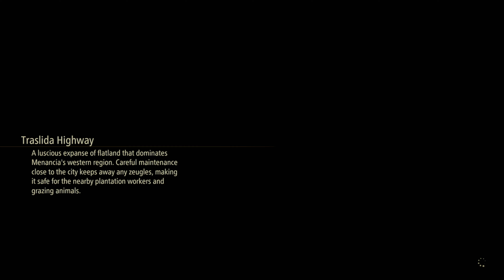Tales of Arise PL 4K | odc. 27 | Adan Lake (Jezioro Adan)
Od 300 lat Rena włada Dahną, grabiąc zasoby planety i odzierając jej mieszkańców z godności i wolności.

Nasza opowieść zaczyna się, kiedy dwoje ludzi, urodzonych na różnych planetach, zamierza odmienić swój los i stworzyć nową przyszłość.

Tales of Arise to zróżnicowana obsada postaci, intuicyjny i satysfakcjonujący system walki oraz ciekawa fabuła zatopiona w bujnym świecie, o który warto walczyć. Wszystko to składa się na grę JRPG najwyższej klasy.